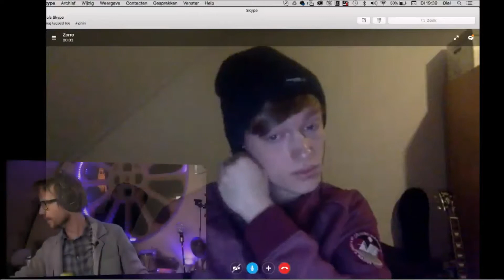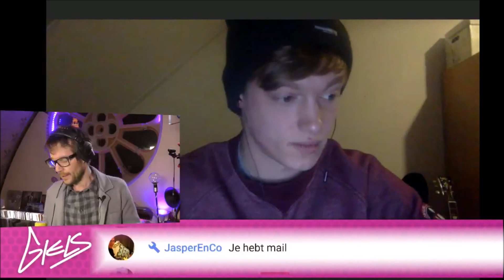zorro gaat nu helemaal voor de muziek Giels live stream